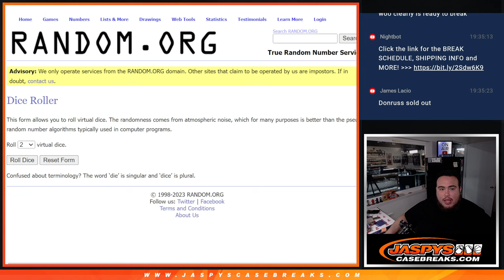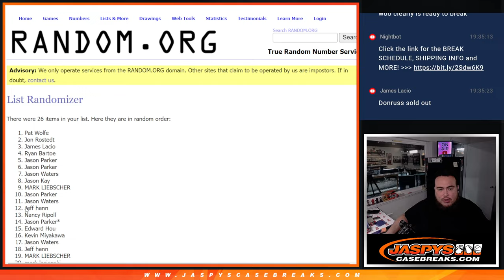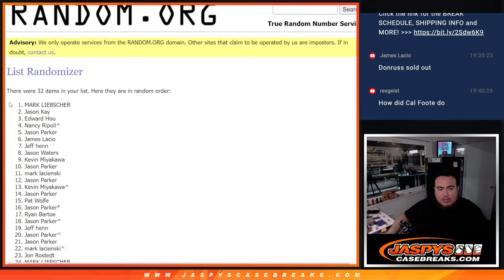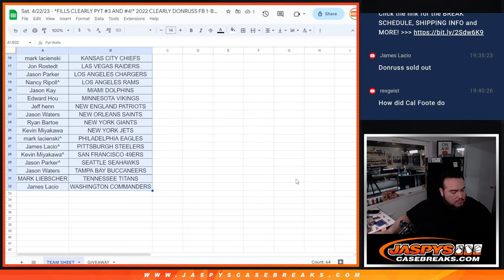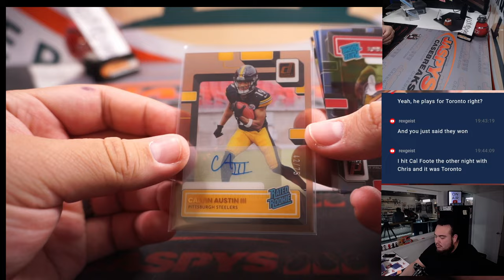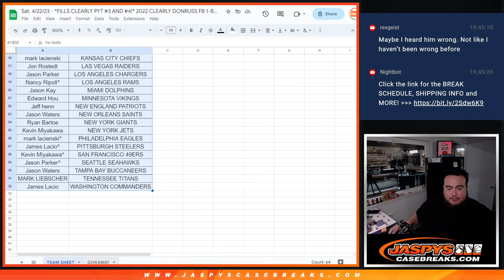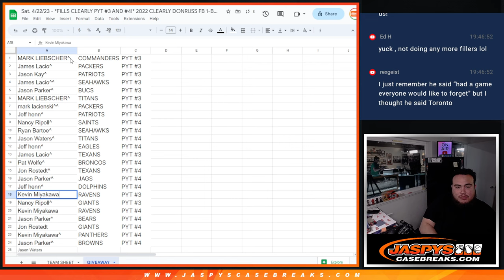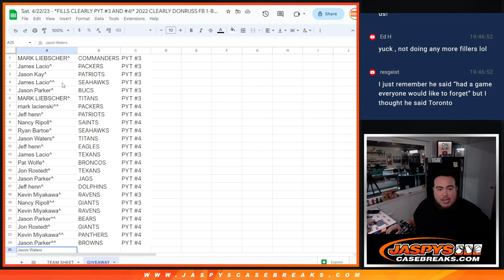Sat. 4/22/23 - *FILLS CLEARLY PYT #3 AND #4!* 2022 CLEARLY DONRUSS FB 1-BOX #2 *RT*